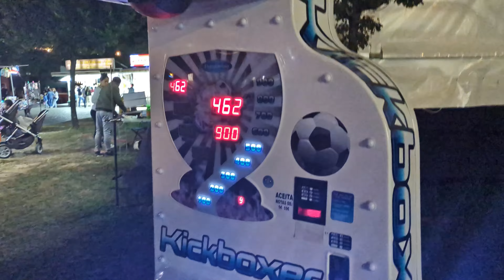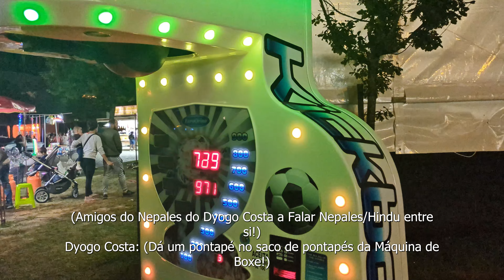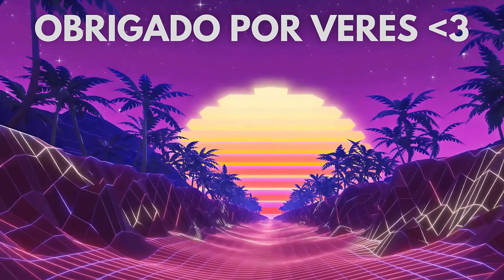Melhores Momentos nas Festas Portuguesas (2)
No vídeo de hoje, vamos reviver os melhores momentos das festas portuguesas! Desde as tradições culturais até as celebrações mais animadas, acompanhe os destaques que marcaram essas festividades, curta, comente e inscreva-se para mais vídeos sobre a cultura e as festas em Portugal!

*Tags Sujeitas a Alterações*

Concertos
Espetáculos
Momentos
Portugal

Equipamentos/Programas que eu uso para os vídeos:

⚬ Gravar Vídeos: Google Pixel 7a e/ou Canon EOS 1200D

⚬ Editar Vídeos: Vegas Pro 21.0 e/ou Premiere Pro 23.0